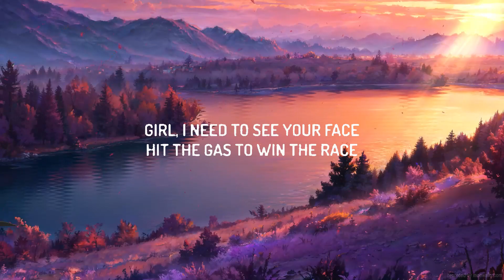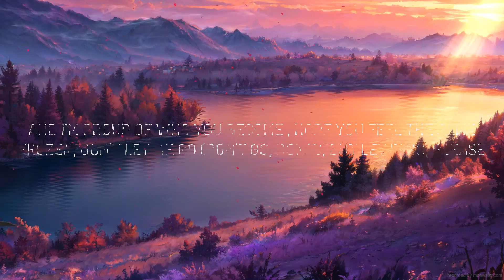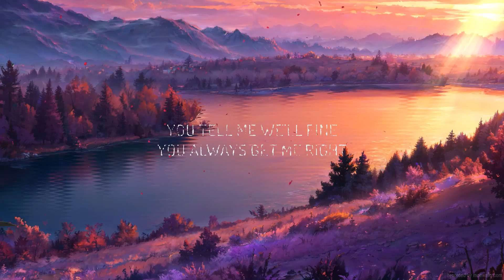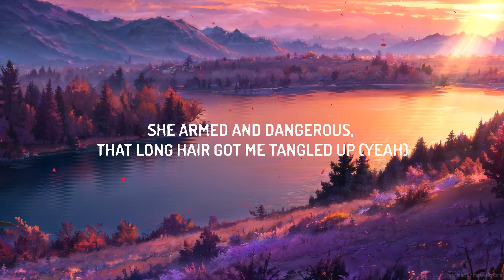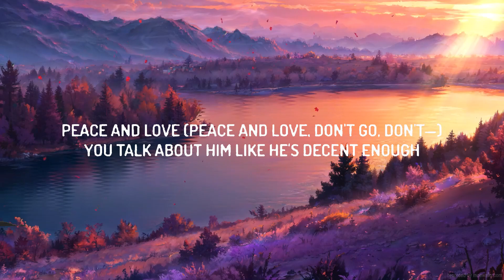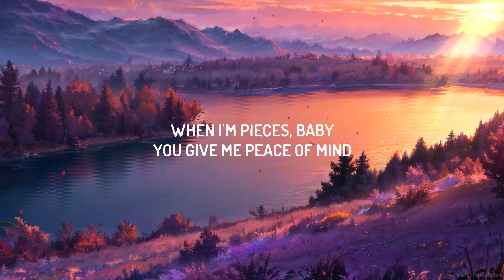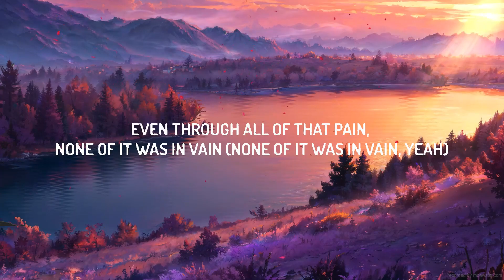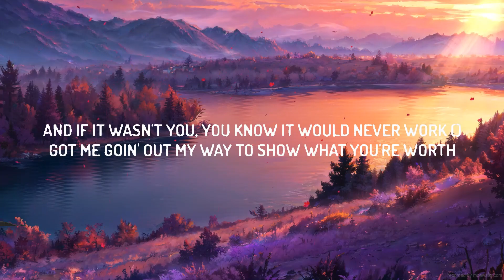Skrillex, Justin Bieber & Don Toliver - Don't Go (Lyrics) | Top Music Trending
♫ Skrillex, Justin Bieber & Don Toliver - Don't Go

(Lyrics):
[Intro: Justin Bieber]
Don't go, don't—
Don't go, don't go
Don't go, don't—
Don't go

My Mona Lisa, baby
My masterpiece, bae (My masterpiece)
When I'm pieces, baby
You give me peace of mind
You tell me we'll fine
You always get me right
When it's dark you're my light
Baby, that's why I need you on the regular (Baby, that's why I need you on the regular)
And if it wasn't you, you know it would never work (You know it would never work)
Got me goin' out my way to show what you're worth

I put in the work to hear you say (Don't go, don't—)
Misery missin' your company (Don't go, don't go)
See 'em pullin' at you that way (Don't go, don't—)
Ooh, this is where you supposed to be (Don't go)

I woke up in the city, I ain't seen your face
Almost lost my mind, medication (Woah)
Five stars for participation (Yeah)
It's a COVID operation (Woo)
Hope you hear this where your stationed (Stationed)
I lost my Bonnie, by that time you already banged it (Banged)
She armed and dangerous, that long hair got me tangled up (Yeah)
You are my Topanga, stood your ground, even when they aimed at us (Yeah, yeah)
Even through all of that pain, none of it was in vain (None of it was in vain, yeah)
And I'm proud of who you become , hope you feel the same
Frozen, don't let me go (Don't go, don't), but let it go, please
We've been so close, don't go ghostin' me (Don't go, don't go)
My vital OG, that's on the record, you make me better (Don't go)

[Verse 3: Don Toliver & Justin Bieber]
Peace and yêu (Peace and yêu, don't go, don't—)
You talk about him like he's decent enough (Decent enough, don't go, don't go)
I see you moving, is he keeping up? (Keeping up, don't go, don't—)
Don't know what you're doing but y